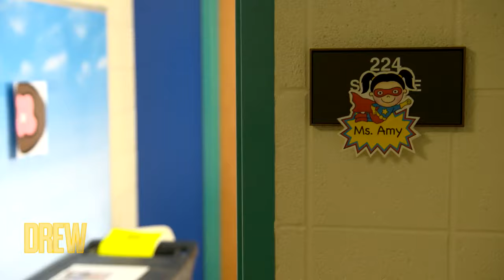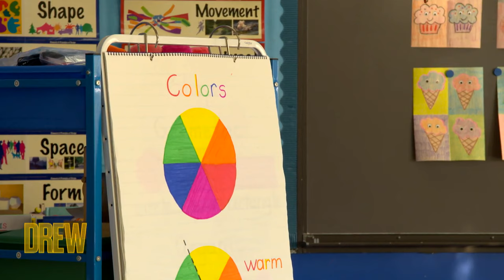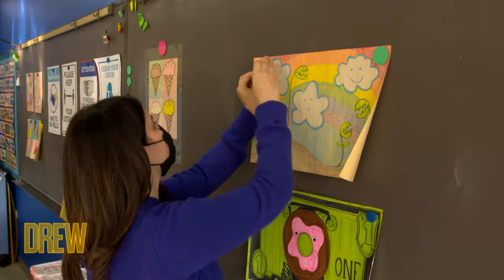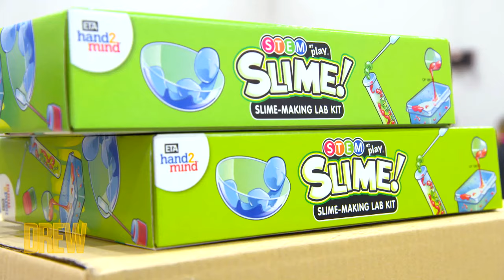Deserving Chicago Elementary School Teacher Gets BIG Surprise from Drew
Amy Castaneda has committed her life to the Little Village neighborhood in Chicago, where she has taught elementary art for the last 24 years. She believes in weaving yourself into the community to better understand the families that she serves. That’s why she and her husband started the Beyond the Ball Program.